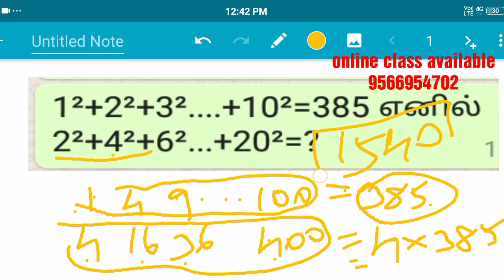எண் தொடர் 2நொடியில்| shortcut trick |Tnpsc|police|SI|tet